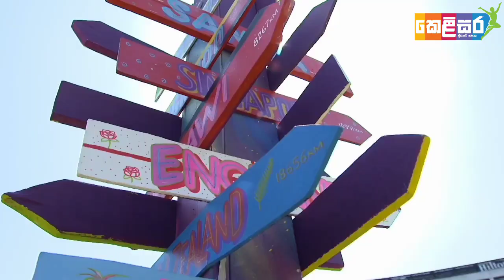දැල්පන්දු ලෝක කුසලාන ශ්‍රී ලංකාවේ පළමු තරගය අද රාත්‍රී ජැමෙයිකාව සමග.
ලෝක කුසලාන දැල්පන්දු තරඟාවලියට සහභාගි වන ශ්‍රී ලංකා ක්‍රීඩිකාවන් තරගවදින පළමු තරගය අද රාත්‍රී ජැමෙයිකා  කණ්ඩායම සමඟ පැවැත්වීමට නියමිතයි.